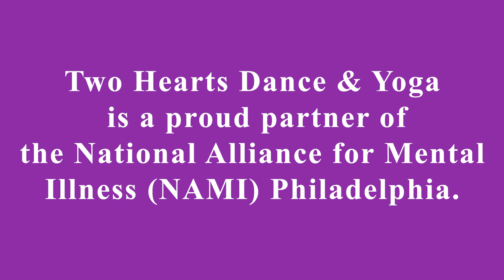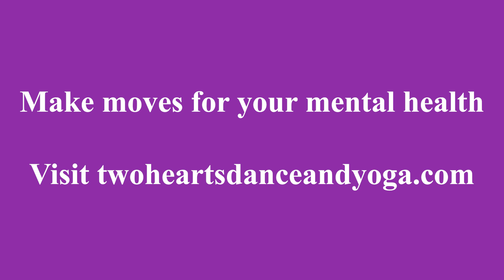"I'm Only Human" - Mental Health Awareness Month Dance Video Project - Two Hearts Dance & Yoga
"I'm Only Human" EndTheStigmaofMental Illness —Check out Two Hearts Dance & Yoga's 3rd annual video dance project to help EndMentalHealthStigma for Mental Health Awareness Month in May 🧠💕, choreographed by Founder, Lee-Ann Barber.
*Dancers 👯‍♀️:
Lee-Ann Barber, Trinity Berry, Tania Bruderer, Danielle Desimone,
Video editor🎥: Chelsea Wyllie at Great Philadelphia Performing Arts LLC
Two Hearts Dance & Yoga is a proud partner of the National Alliance on Mental Illness Philly NAMI Philadelphia . If you or someone you know needs support & resources, visit namiphilly.org .
Join us in the national movement to raise awareness. Share and/or tag our video & come move with us in any of our classes this month. 💜💜